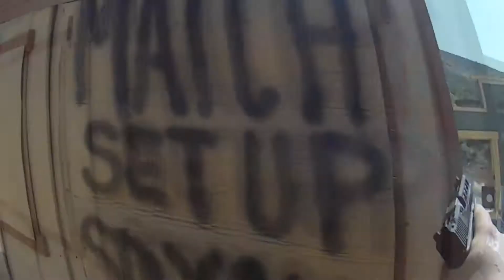Deadwood Boys - Action Pistol - March 22 2014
Shot on a Replay XD1080 Mini at 720 @ 60FPS